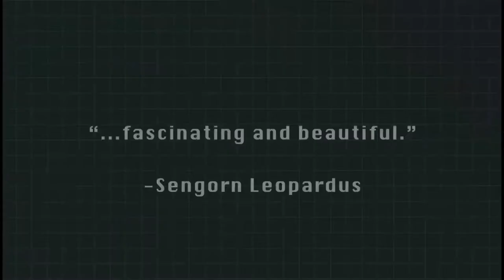Animalis Book Trailer by J Peter Jones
A galaxy's worth of alien life is all around us. With wildly varied appearances, some as tall as buildings, some covered in fur, or scales. Their intelligence is very nearly human, but their ways are strange and unfamiliar. And they're right here on Earth. Have you seen them?
Animals.
Things changed one hundred years ago and now they walk the earth in near human form. Talking, using tools, some say civilized. We call them Animalis (an/im/al/is), and they want to destroy us. That's why Jax joined the military, to fight them. He's going to make a difference. And when things get tough, if they hurt him, his friends, or family, he's not going to quit like his Dad did. Jax is no coward.
But doubts are growing. Ever since meeting Grimshaw, his heart hasn't stopped twisting. She's fun, beautiful, intoxicating, and she trusts the Animalis. Her co-pilot is one, a fox.
They've taken his friend, Hank. Holding him in a warehouse. There are Animalis at work amongst the conveyor belts. Something isn't right, they seem so normal. But... these are terrorists, planning a major attack in Australia.
Hank is here with a bag around his head. The Animalis pushing him raises a pistol to his head.
Jax has to act. He raises his rifle and puts the creature's head in the crosshairs. They aren't human. The alien, unsympathetic animal face will be easy to dispatch.
Jax pulls the trigger.

"A battle for earth, a battle for self, touching on what Humanity really is." -Andrew Willson

"An excellent portrayal of humanity."
-Sengorn Leopardus

"Fierce, violent, and thought provoking"
-YA Book Madness Blog